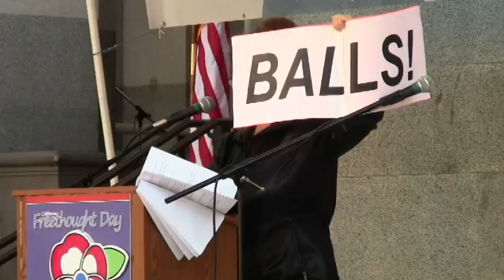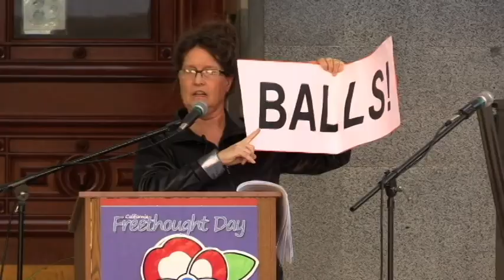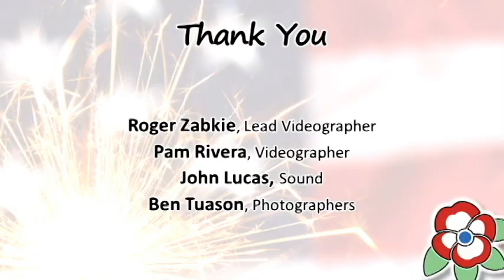California Freethought Day 2018 - Dr. Abby Hafer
Dr. Abby Hafer's speech had the crowd yelling "BALLS!" at this year's event. Find out why.